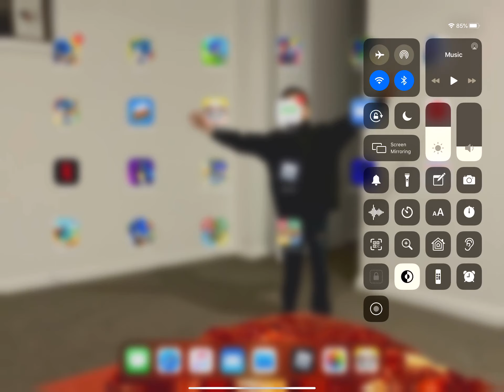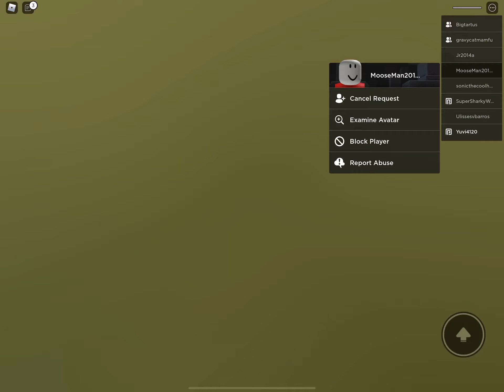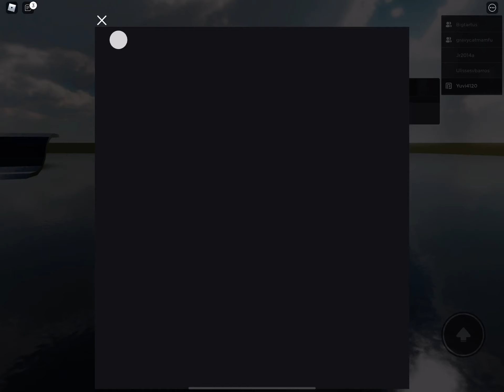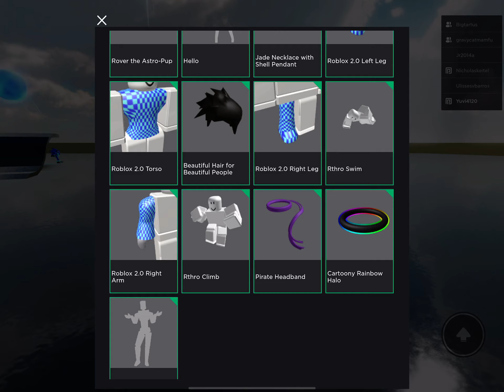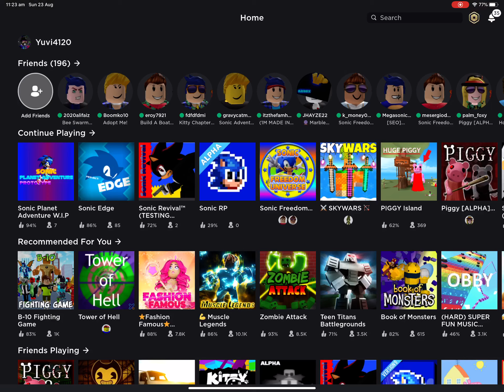Sonic Planet Adventure W.I.P Roblox Game Overview | Yuvi XP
Welcome to Sonic Planet Adventure W.I.P By Robloxian Sonic Fan's.
There is no lagging, best if you use a PC/Laptop for this, it working very well on other iPad Pro.
Best game if you want to go on big Sonic Track.